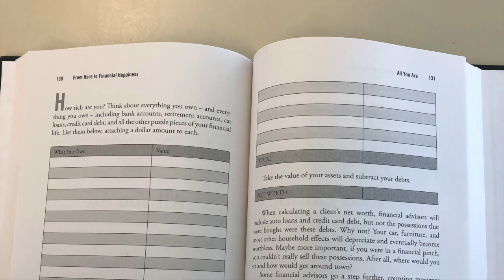From Here To Financial Happiness MGT12Y